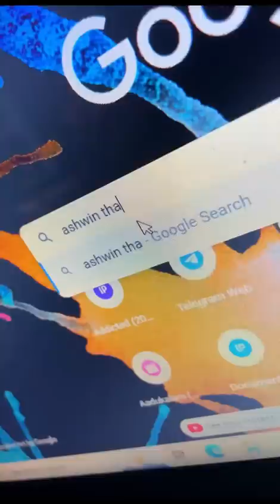Evaru sadharana thatha ella🙄| trendingshorts shortsviral #2023